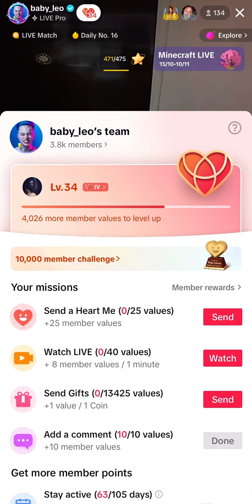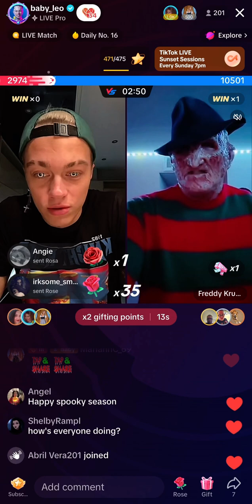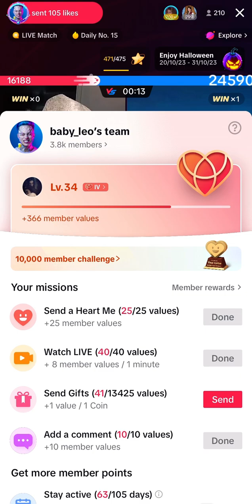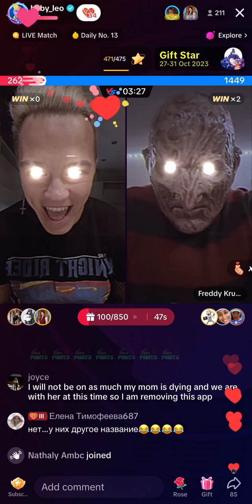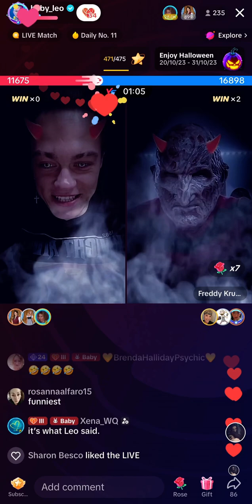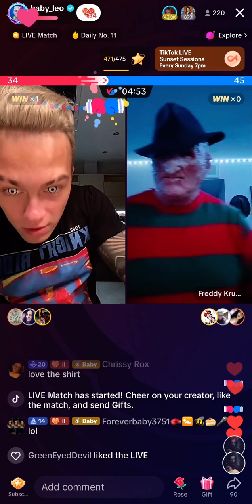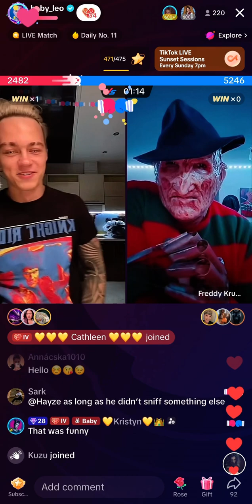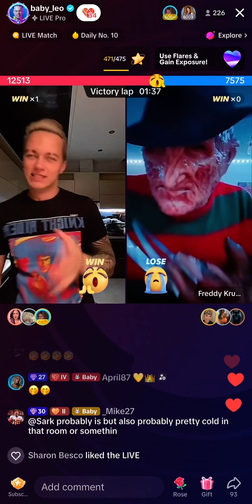✨🖤❤️🖤❤️ Leo Vs Krueger • 30th of October 2023 ❤️🖤❤️🖤✨